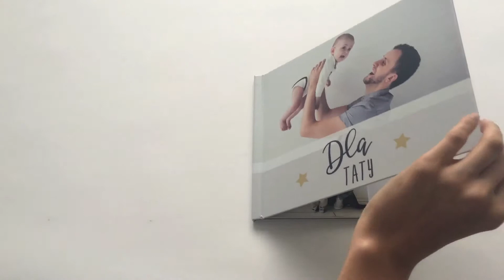Prezent dla Taty - Fotoksiążka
Czeka na Ciebie niespodzianka! Skorzystaj już teraz ze zniżki 😍

Zapraszamy do projektowania!